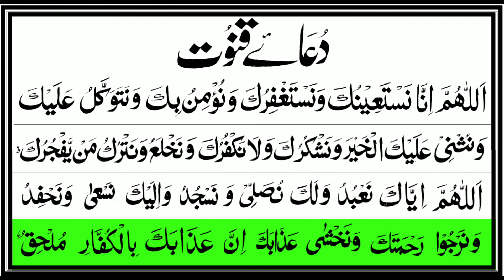Dua e qunoot learn | dua e qunoot full arabic (full HD) Daily Islamic Post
Dua e qunoot learn | dua e qunoot full arabic (full HD)